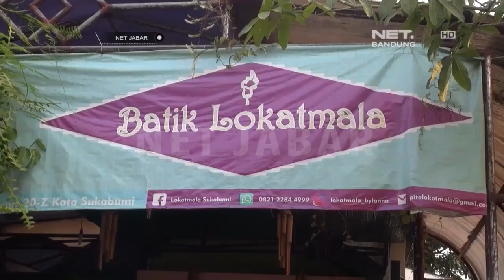NET JABAR - BATIK MERAH PUTIH